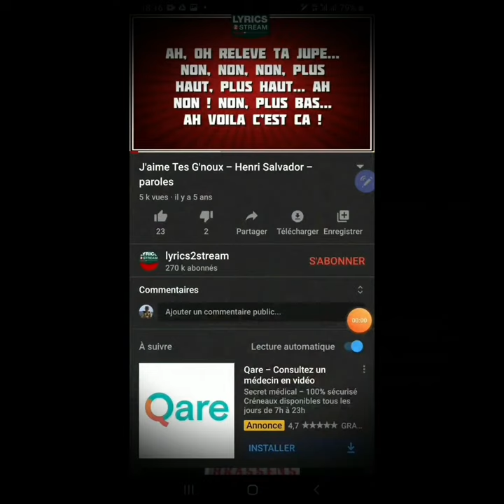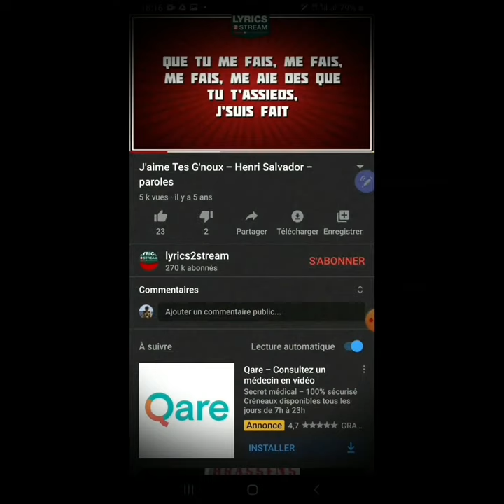J'aime ton genou